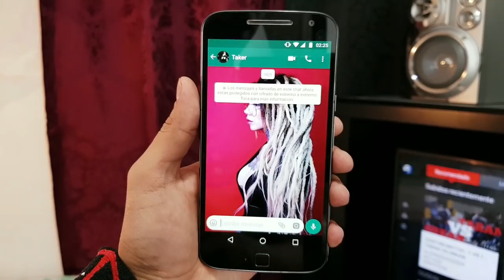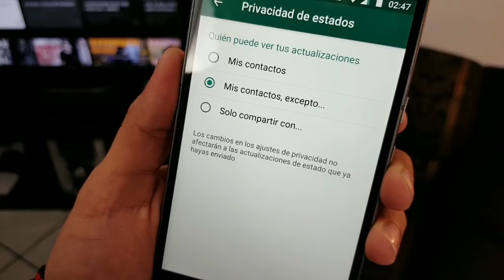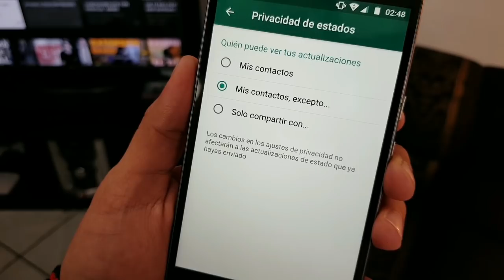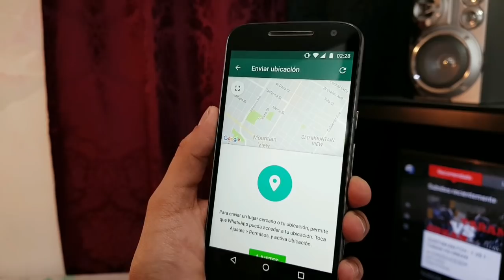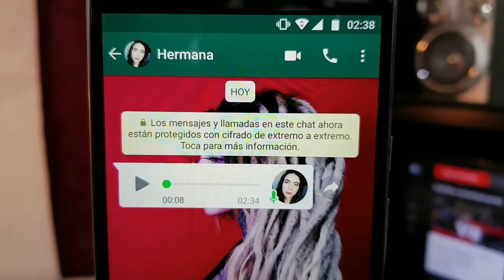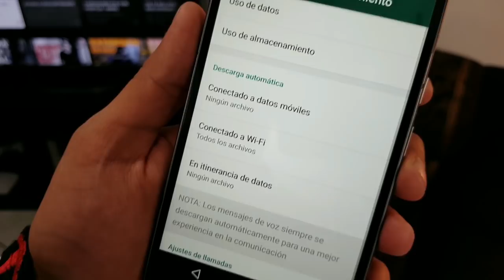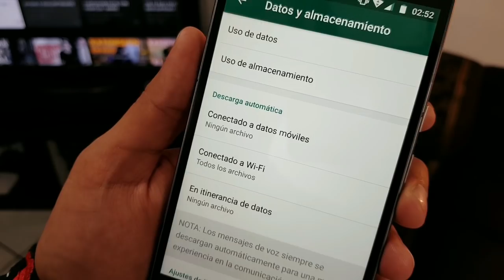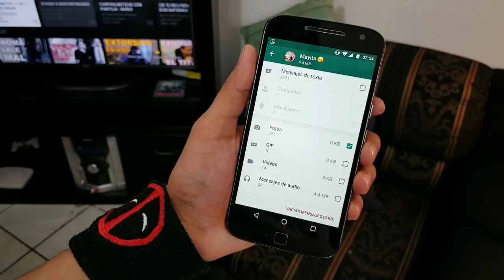NUEVAS FUNCIONES de WhatsApp (ACTUALIZACIÓN 2018)